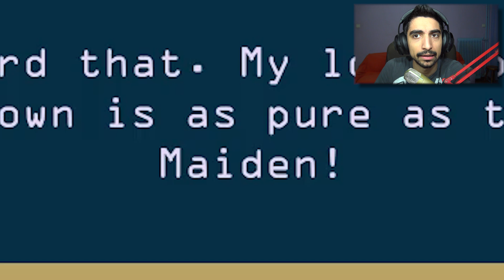Κάτσε στον θρόνο - Reigns: Game of Thrones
● Που μπορείτε να με βρείτε:

Discord Channel (Για εσένα που βλέπεις την περιγραφή)

PC Specs:
CPU: Ryzen 1700 @ 3.7 GHz
GPU: GTX 1070 G1 Gaming 8GB
Motherboard: ASUS Prime 370X Pro
RAM: Corsair Vengeance 16 GB @ 2666MHz
HDD: Caviar Blue 1TB 7200 RPM (x2)
SSD: Samsung Evo 850 250 GB
PSU: CoolerMaster G750M
CPU Cooler: AMD Wraith SPIRE
PC Case: NZXT S340

Περιφερειακά:
Μικρόφωνο: Behringer C1-U
Mouse: Razer Mamba Chroma TE
Keyboard: Razer Blackwidow Chroma
Headset: Razer Kraken Chroma V2
Κάμερα: Sony FDR-AX33